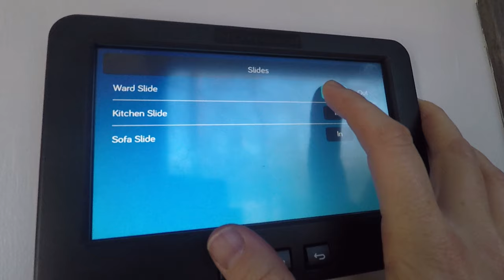Did We Almost Tip Over?!?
Family of 4 traveling full time in our 2020 Keystone Raptor Toy-Hauler.
Watch our normal loading up process for travel day (with a twist at the end). Driving a big rig is not the easiest thing to do and you will see why in this video. Nerves were high and I didn't have the best camera angle (sorry), but we made it out alive! We are leaving Georgia and headed to North Carolina to enjoy some snow, mountains, nature and the slopes.